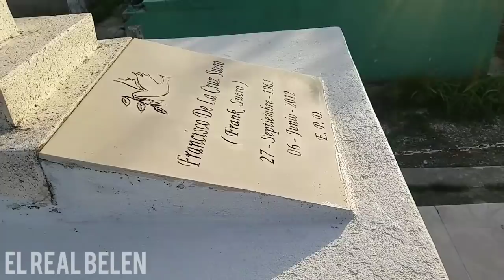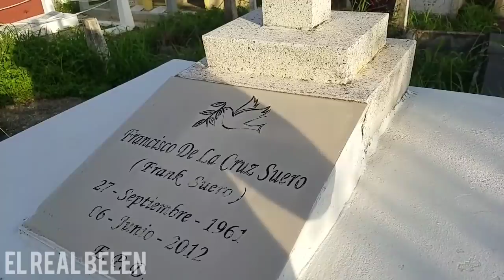VISITANDO LA TUMBA DE FRANK SUERO actor y humorista Dominicano.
VISITANDO la tumba de frank suero humorista y actor Dominicano el cual fue uno de los principales talento de la televisora telemicro